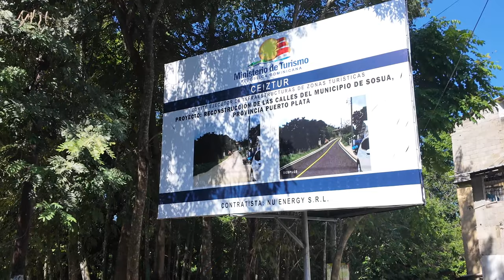Obra de Turismo desata controversia en Sosúa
El presidente de la fundación Maguá  y miembros de Asociación de Pescadores de Sosúa mostraron su indignación al ver iniciados los trabajos de acondicionamiento de una antigua calle que conduce desde el sector Los Charamicos has la boca del Río Sosúa.
Manuel Rodríguez Redondo, Rubén Paulino y otros importantes dirigentes aseguran que no se oponen al desarrollo de Sosúa pero reclaman el derecho a ser informados sobre el alcance de una obra que les afecta directamente, el primero por asuntos medioambientales y el segundo por ser directivo de la asociación de pescadores, quienes mantienen el control de la desembocadura del Río Sosúa donde conservan un local para recibir los pescados de sus socios y al mismo tiempo sirve como tienda de expendio al servicio de miles de clientes.
De acuerdo al letrero encontrado en la entrada el Ministerio de Turismo ha contratado a la empresa NU Energy S.R.L  para el acondicionamiento y asfaltado de una vieja calle que actualmente se encuentra en muy mal estado. La empresa constructora al parecer tiene instrucciones no solo de asfaltar sino ademas de ampliar el ancho por lo que se ha visto en la necesidad de cortar varios árboles, hecho que ha molestado a los medioambientalistas.